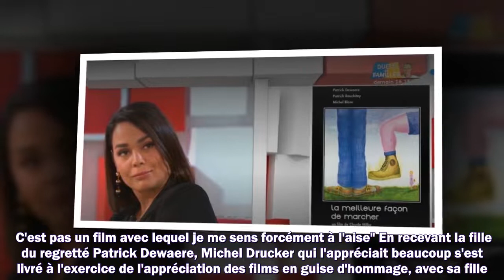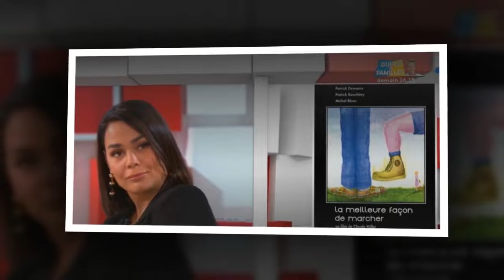Lola Dewaere : l'actrice très mal à l'aise sur le plateau de Vivement dimanche à l'évocation d'un fi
Lola Dewaere : l'actrice très mal à l'aise sur le plateau de Vivement dimanche à l'évocation d'un film de son père
1. Succession disputée de Johnny Hallyday
2. Dernières actualités sur Johnny Hallyday
3. La vie de "Laeticia" après la mort de "Johnny Hallyday"
4. Mariage Harry et Meghan